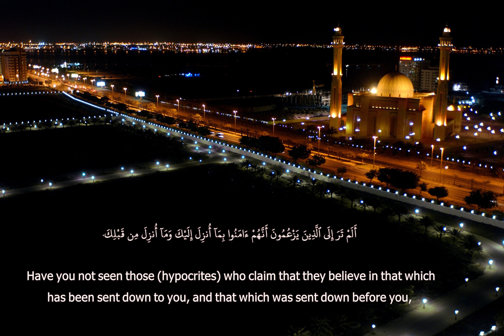Surah Nisa Verse 60